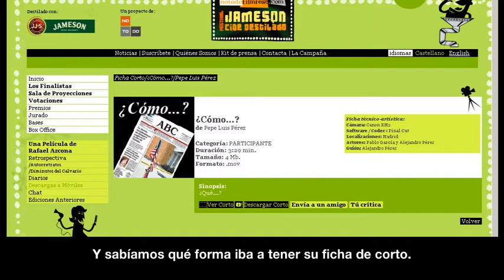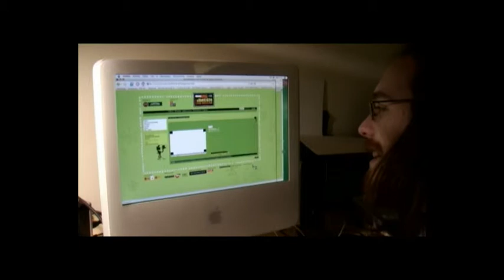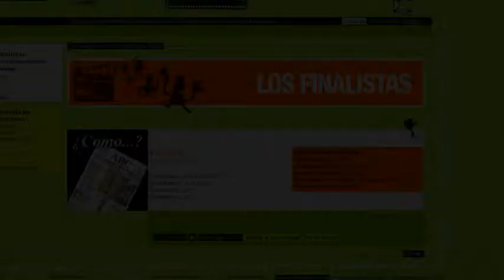¿Cómo...? se hizo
Explicación (muy tardía) de cómo nos saltamos las normas del festival para enviar un corto fuera de plazo. Enviamos el cortometraje justo el día anterior al cierre. Entonces, vieron el fallo técnico y nos pidieron que lo volviéramos a mandar sin errores. Fue cuando lo grabamos.